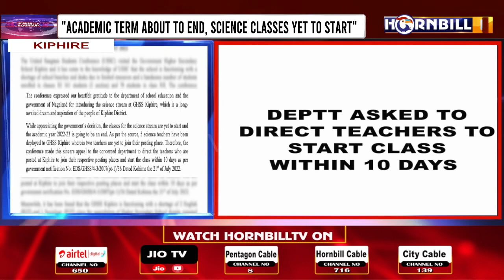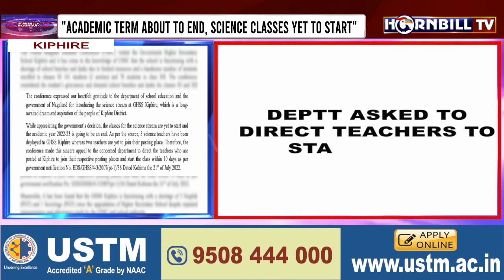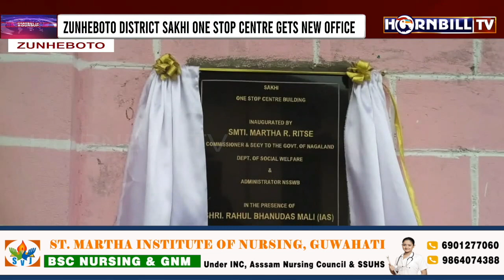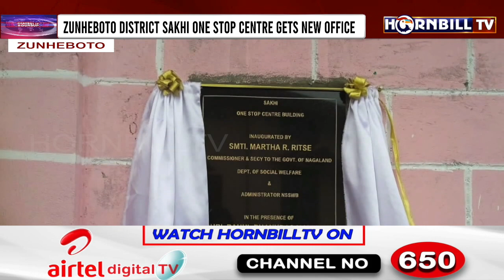HORNBILLTV EVENING ROUND UP NEWS | 18th AUGUST 2022